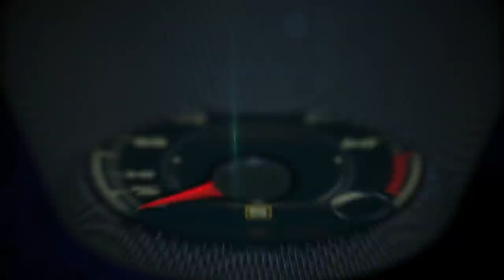2018 Subaru WRX STI Type RA at The Thermal Club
The 2018 WRX STI Type RA delivers increased performance through weight reduction, suspension and engine upgrades and is priced at $48,995 plus $860 for destination and delivery. The new limited edition model comes standard with a carbon fiber roof panel, the removal of the spare tire, a carbon fiber pedestal wing and lightweight BBS® 19-inch forged alloy wheels.

Powered by a 2.5-liter turbocharged BOXER engine, the WRX STI Type RA increases horsepower to 310 with the help of a new cold air intake and high flow performance exhaust. A retuned ECU and stronger pistons also contribute to the increased engine performance. The 6-speed manual transmission features a revised 3rd gear ratio and a short-throw shifter. The weight reduction, additional horsepower and revised gearing all contribute to faster acceleration.